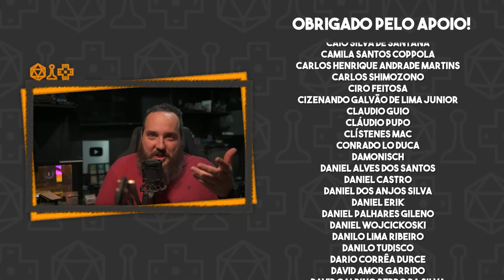Confissões do Ladrão de Amor